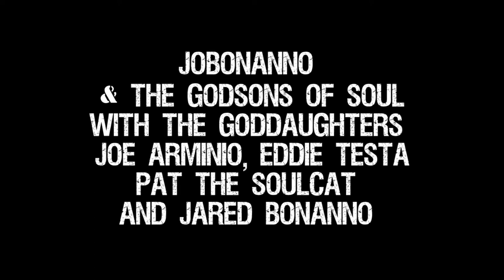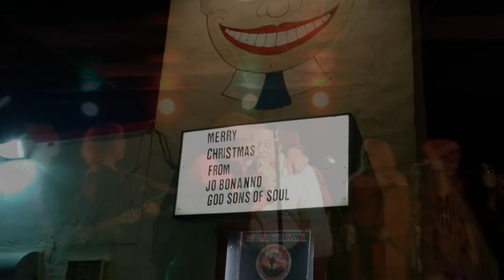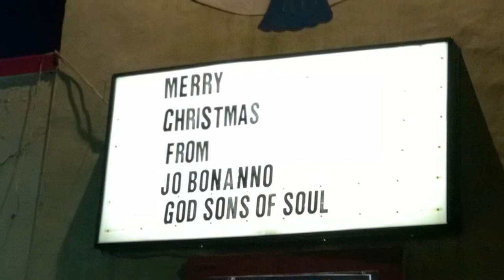Santa Claus is Coming To Town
Jobonanno & The Godsons of Soul with The GodDaughters, Joe Arminio, Eddie Testa, Pat "The SoulCat" Toner and Jared Bonanno